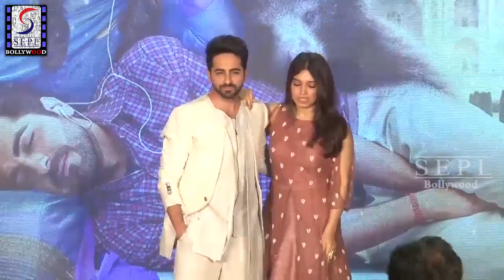Shubh Mangal Saavdhan Full Trailer Launch | Ayushmann Khurrana & Bhumi Pednekar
Check Out ►►complete Bollywood Entertainment,a multitude of videos of Bollywood Actress, Page 3 events, preview and reviews of Upcoming Bollywood Films,South Dubbed, Latest Gossips of B-Town, Love-Triangles, Television News, Updates about latest fashion, New Released Hindi Movies, Hollywood Dubbed Movies and a host of other Spicy videos and many more.
Uncensored - A+ Adult Movies and clips of Bollywood Cinema
Hot Scenes & Songs from Hit Hindi Movies.